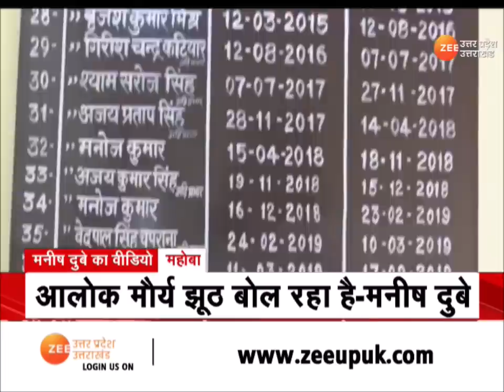SDM Jyoti Maurya प्रकरण पर बोले Manish Dubey 'आलोक मौर्य झूठ बोल रहा है' | Alok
Mahoba : SDM ज्योति मौर्य ( Jyoti Maurya) प्रकरण पर बोले मनीष दुबे ( Manish Dubey), उन्होंने कहा कि आलोक मौर्य झूठ बोल रहा है, आलोक मौर्य ( Alok Maurya) ने ज्योति मौर्य को नहीं पढ़ाया